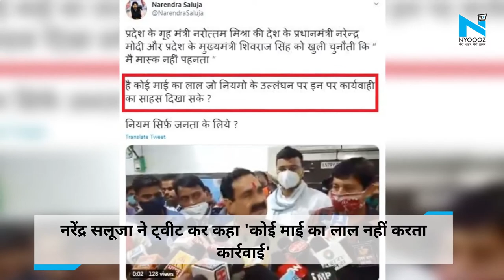Indore: मैं मास्क नहीं पहनता बोलकर एक बार फिर सुर्खियों में आए Home Minister Narottam Mishra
कोरोना काल में सुर्खियों में हैं मध्यप्रदेश के मंत्री नरोत्तम मिश्रा... एक सभा में बिना मास्क के पहुंचे गृह मंत्री नरोत्तम मिश्रा... मास्क ना पहने को लेकर एक बार फिर दिया विवादित बयान... मीडिया के सामने बोले मैं नहीं पहनता मास्क... कांग्रेस ने नरोत्तम मिश्रा के बयान पर किया हमला... नरेंद्र सलूजा ने ट्वीट कर कहा 'कोई माई का लाल नहीं करता कार्रवाई'...